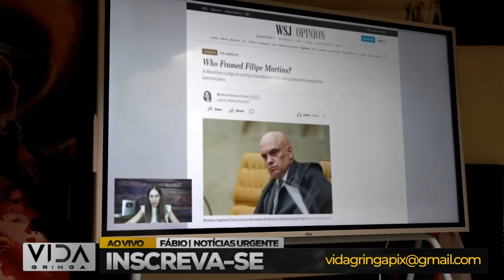Tem Dias Contados? Vai Dar M...! Trump Resolve Isso em 1 Dia!"